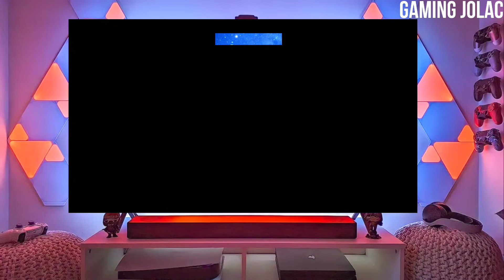PS4 11.52/12.00 Jailbreak with GoldHEN | How to Jailbreak PS4 12.00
PS4 11.52/12.00 jailbreak with GoldHEN
PS4 12.00 Jailbreak
How to jailbreak PS4 11.52/12.00